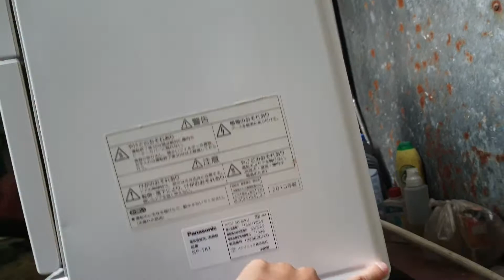0989897559- Máy rửa bát panasonic NP-TR1 đẹp xuất sắc hiếm có